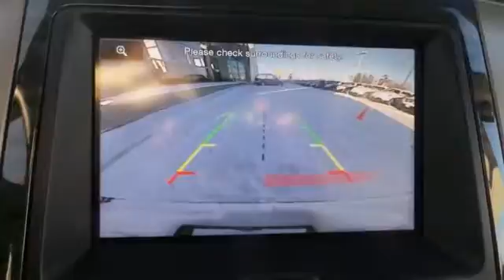2015 Ford Expedition EL Rochester MN Winona, MN F159504 - SOLD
Year: 2015
Make: Ford
Model: Expedition EL
Trim: Limited
Engine: EcoBoost 3.5L V6 DGI DOHC 24V Twin Turbocharged
Transmission: 6-Speed Automatic
Color: White
Interior: Ebony Bucket
Stock #: F159504
VIN: 1FMJK2AT1FEF22209
 Price does not include tax, title, and license. Residency Restirctions Apply. Discounts are: $500 - Ford Credit Retail Bonus Customer Cash. Exp. 03/31, $1,000 - Switch RETAIL Customer Cash. Exp. 02/02

Address:
4900 Hwy 52 North